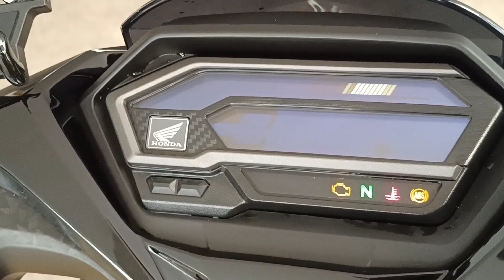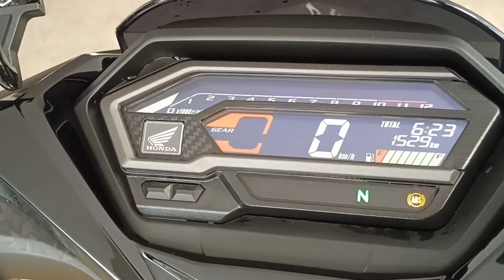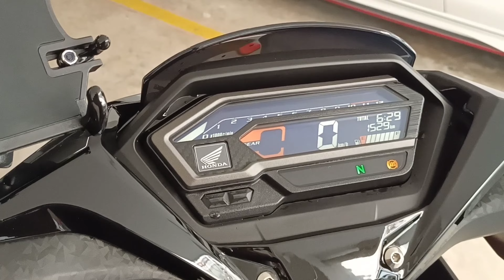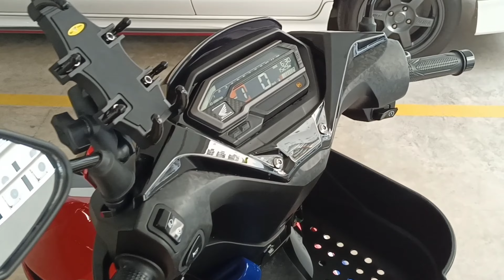Review Jujur Selepas 1500 KM | Honda RSX 150 | Malaysia | Tak Menyesal Beli